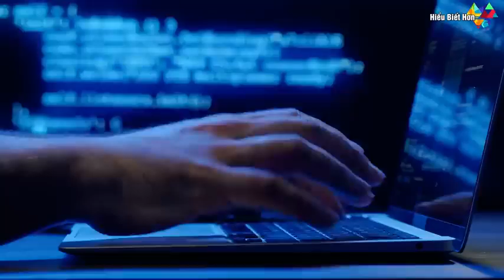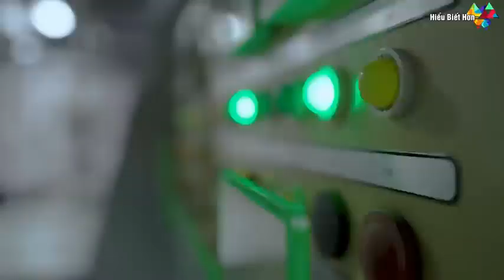Thế giới chấn động trước cái bắt tay của Việt Nam và Ấn Độ